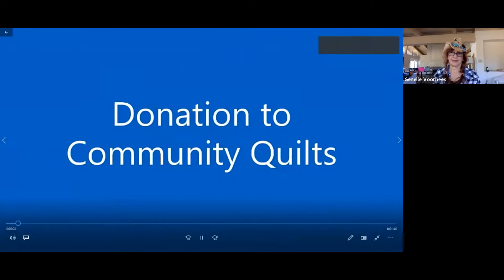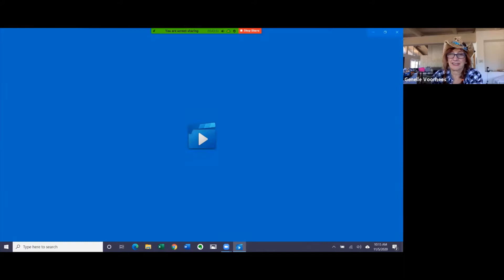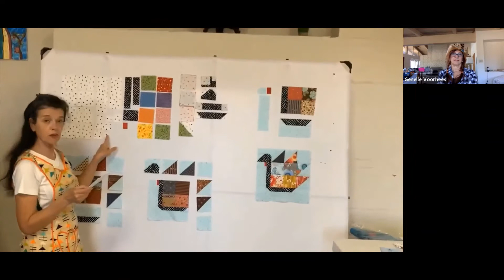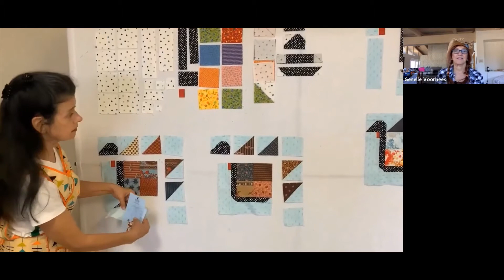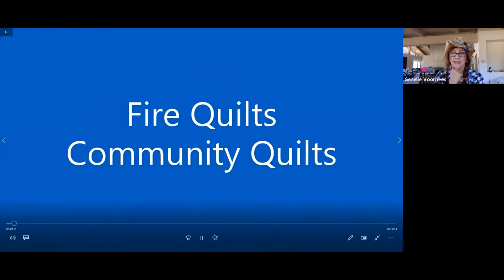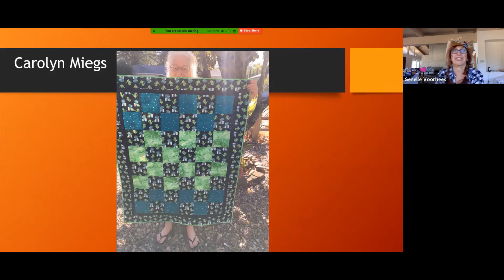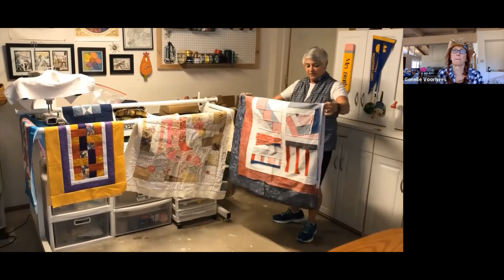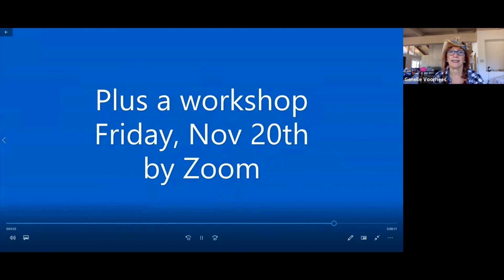Santa Rosa Quilt Guild - General Meeting, Nov 5th, 2020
Recorded Zoom meeting of the Santa Rosa Quilt Guild, in Santa Rosa, California on November 5th, 2020.